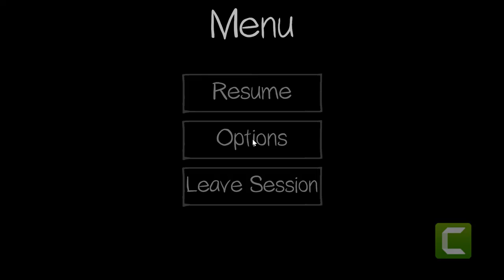Phasmophobia fun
Playing Phasmophobia with Brad
Intro music is copyrighted by myself